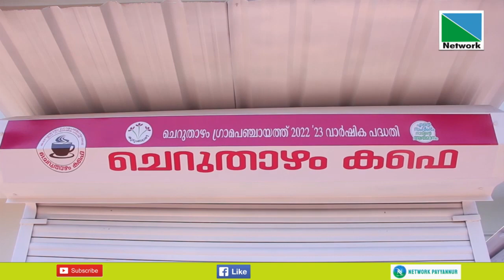06 JUNE 2023